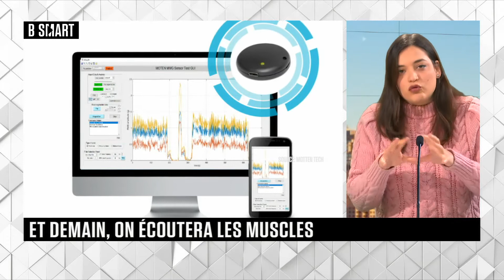SMART TECH - Et Demain ? du jeudi 1 avril 2021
SMART TECH du 1 avril 2021